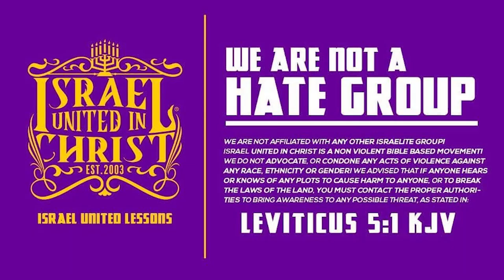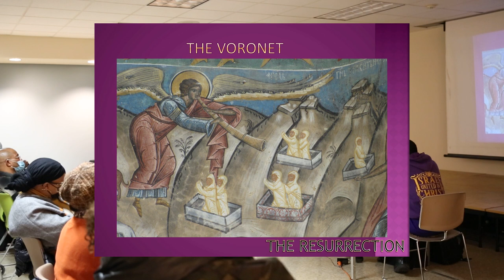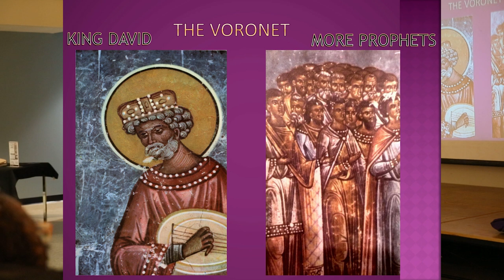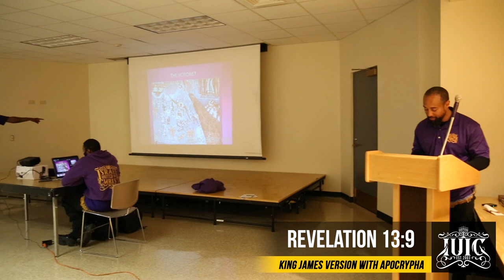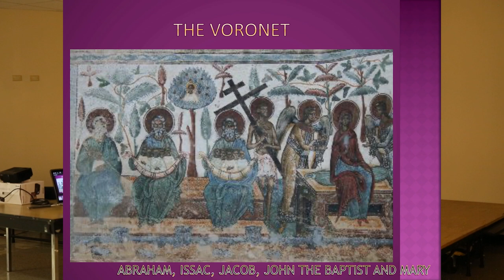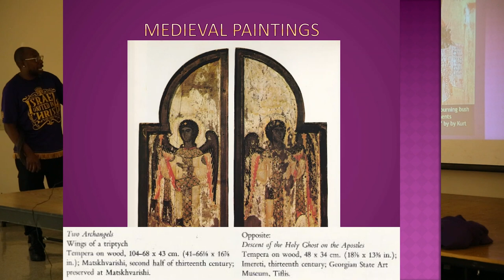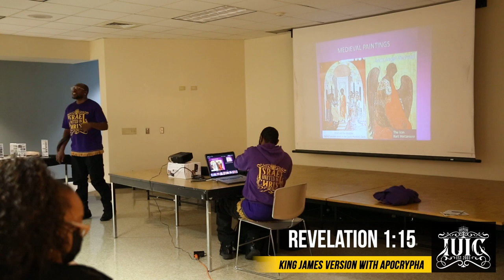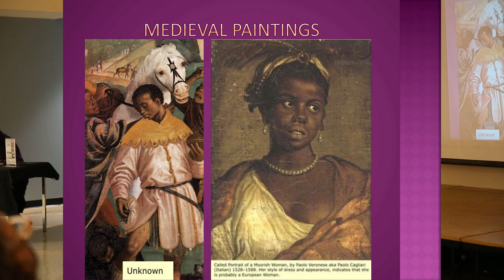IUIC |The Dark Ages at Chicago Public Library